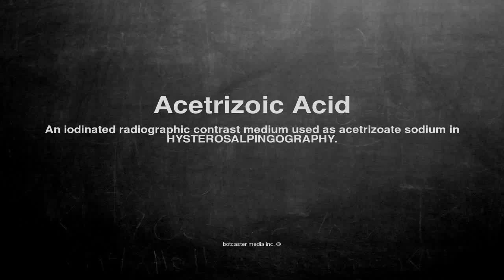Medical vocabulary: What does Acetrizoic Acid mean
What does Acetrizoic Acid mean in English?